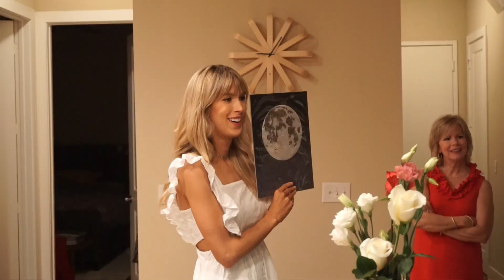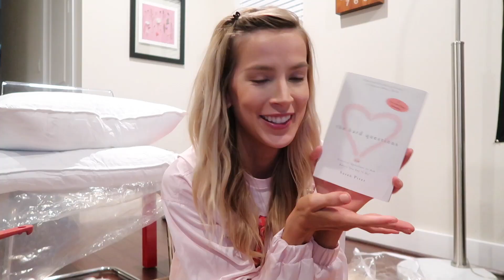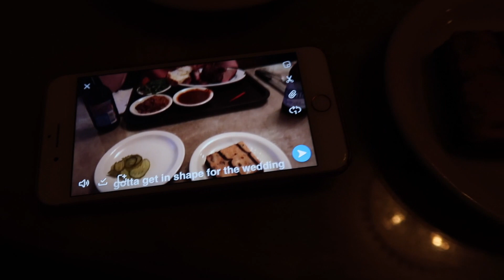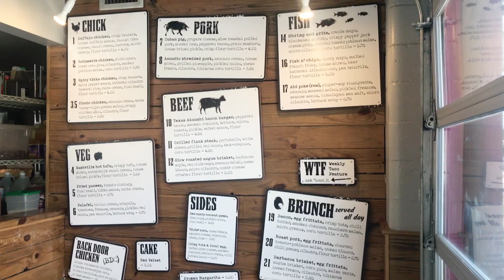HE CAME BACK! + ENGAGEMENT PARTY | LeighAnnVlogs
Grant came back to Houston and I had an engagement party! I know I'm a big baby but the first two weeks were tough and I was so so happy to spend a few days with him 💙 Don't forget to subscribe to see new vlogs every week! xo

AMAZANG HAUL THINGS:
The Hard Questions: 100 Questions to Ask Before You Say "I Do"
Massage Lacrosse Balls for Myofascial Release